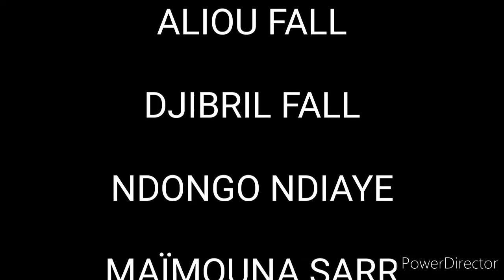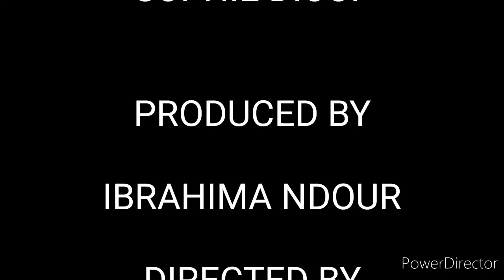Ak yaye pro ( beuz family )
Ak yaye pro ( épisode 2)